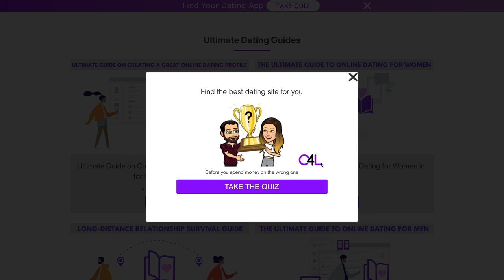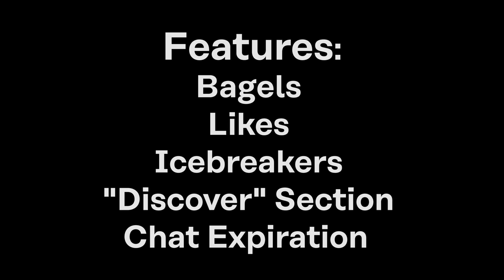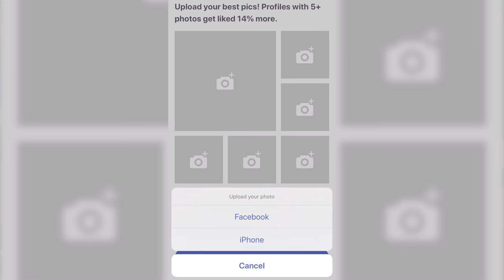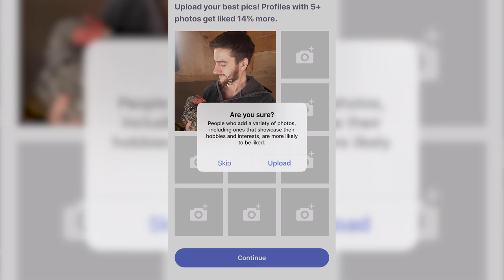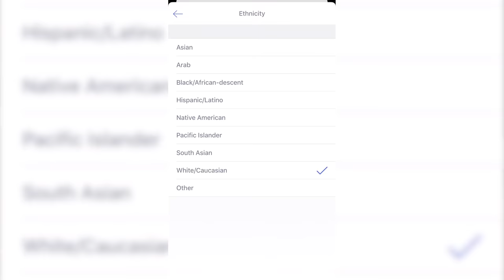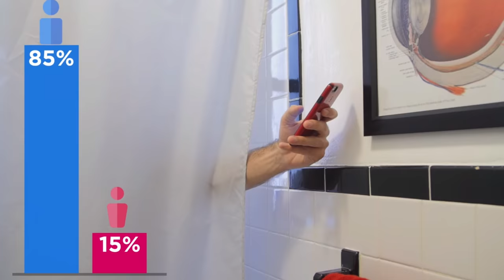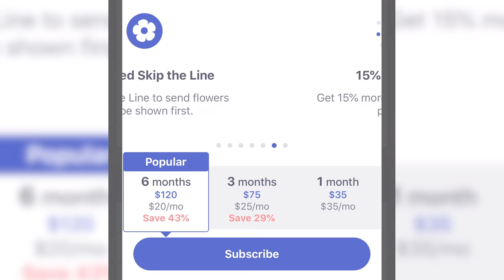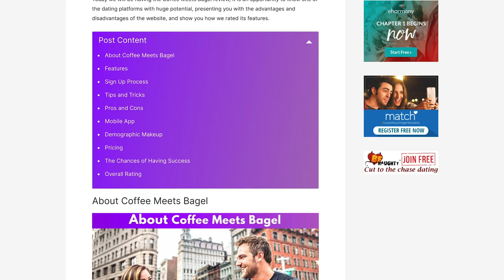☕ Coffee Meets Bagel 🥯 Review 2022 – Meet Your Coffee Partner!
Sections:
Coffee Meets Bagel Review: 0:00
Coffee Meets Bagel Features: 2:07
Coffee Meets Bagel Sign Up Process: 4:27
Coffee Meets Bagel User Demographics: 6:52
Coffee Meets Bagel Prices: 7:50
Coffee Meets Bagel Success Rate: 10:27

Hi! Welcome to Online4Love, your resource for online dating by the numbers. I’m Tyler Read, your online dating expert. I’ve been studying and comparing dating sites for the last 5 years and today we are going to review Coffee Meets Bagel!!

So today I am excited to be looking more into Coffee and Bagel, a unique dating app. You may have actually heard of this app before if you have ever watched Shark Tank! The owners of the company pitched to Shark Tank and actually got Mark Cuban to make the biggest bid in the history of the series - $30 million for the entire business. But the owners actually turned it down in order to keep their business.

Coffee Meets Bagel is a dating app that encourages people to engage in quality conversations and form meaningful relationships, instead of just “liking” or “disliking” each other and viewing others just as profiles, which is the case with most of the dating apps nowadays.

Created by three sisters, this app is definitely great for women, since there is no opportunity for them to receive a barrage of creepy and unwanted messages, since you can only be messaged by people they have liked.